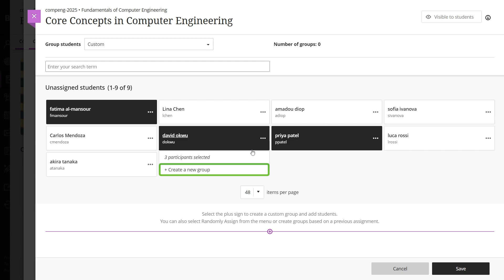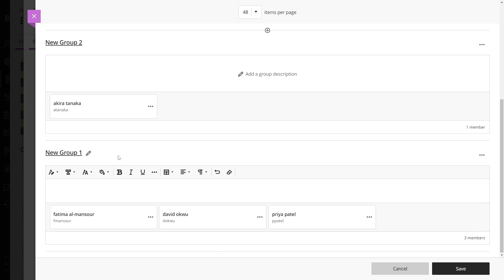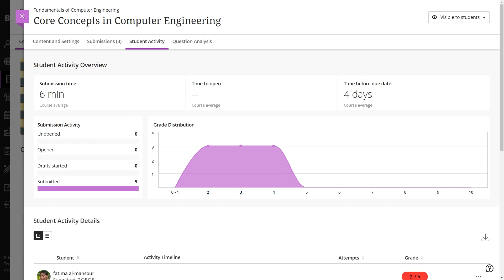Create Group Assignments for Instructors